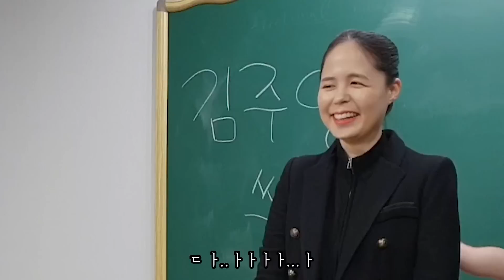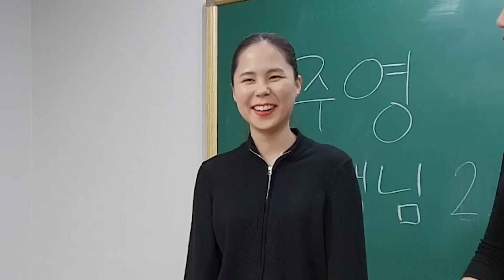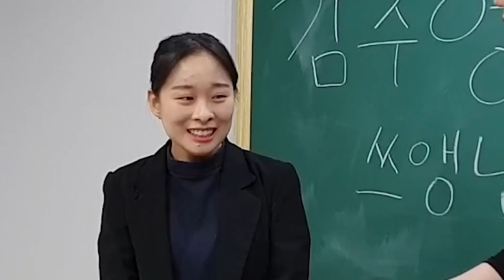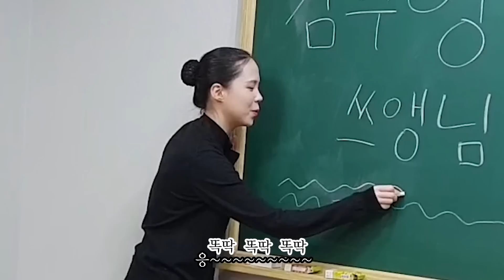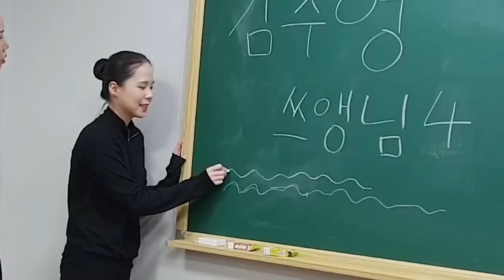스카이캐슬 결방 김주영쓰앵님 역대급 과외!!!_여동생 시리즈ㅋㅋㅋ